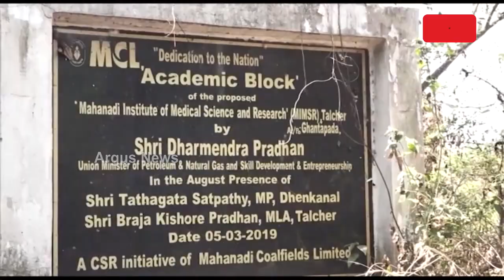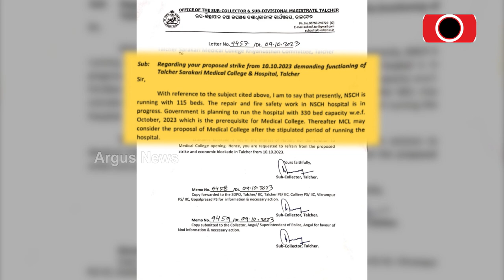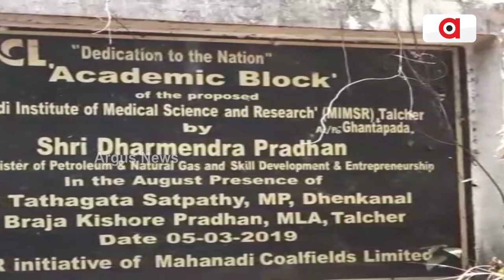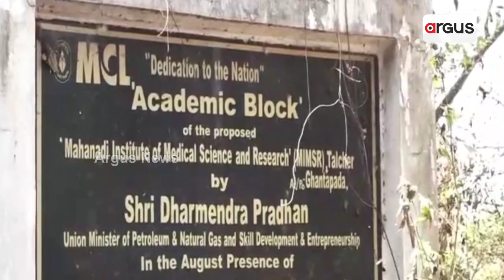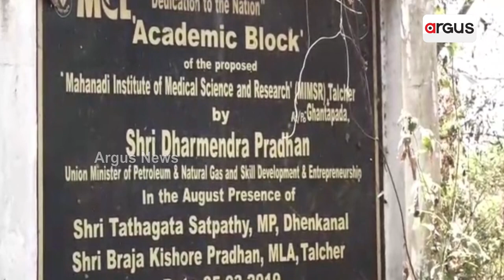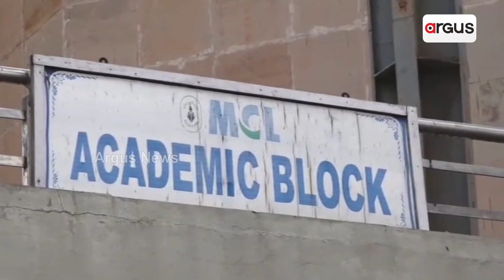Talcher Medical College Closed Even After 4 Years Of Construction; People Observe Bandh